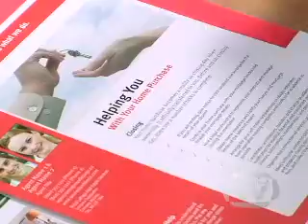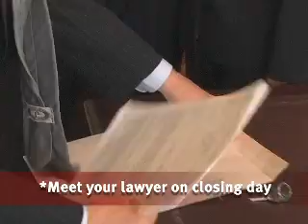Helping You Close Your Home Purchase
Information on what will you should be prepared for on moving day.  Helping you through the process.